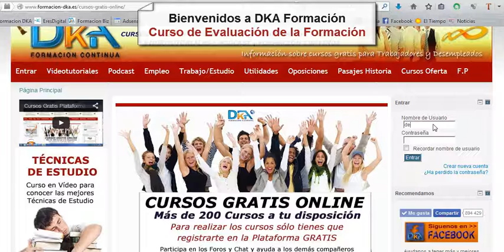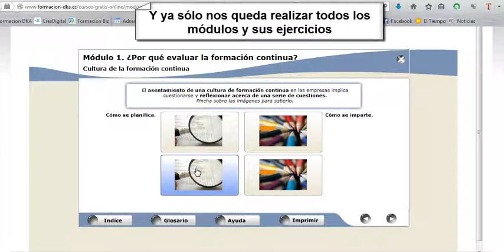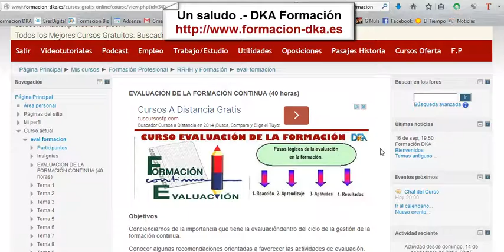Curso Gratis Evaluación de la Formación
Curso gratis online de 40 horas de duración que puedes realizar en nuestra plataforma